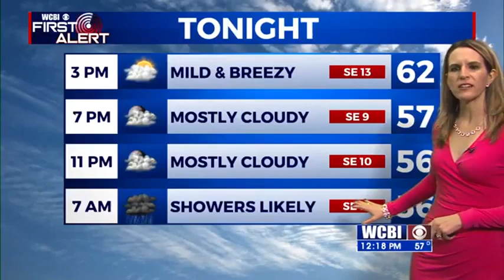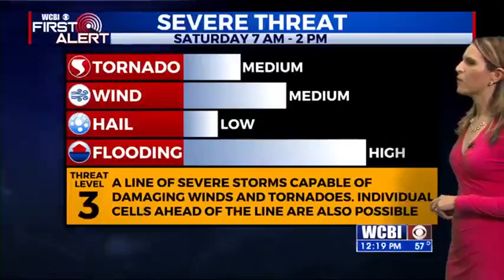Thursday Midday Weather Update